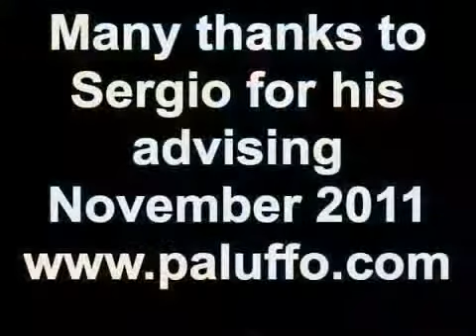Rhabdomancy with Sergio